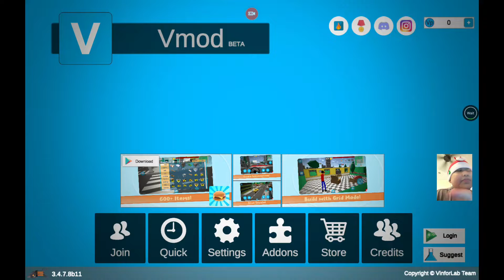I play vmod first time